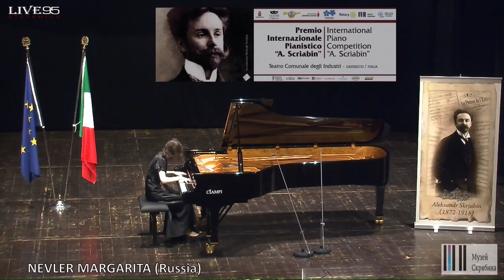10 Nevler Margarita INTERNATIONAL PIANO COMPETITION "A.SCRIABIN 2018"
INTERNATIONAL PIANO COMPETITION "A.SCRIABIN 2018"